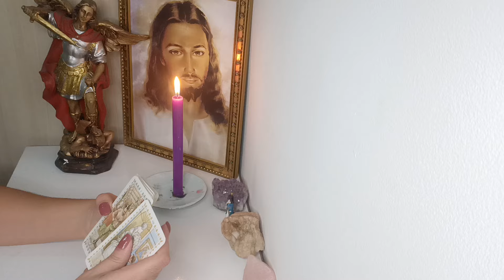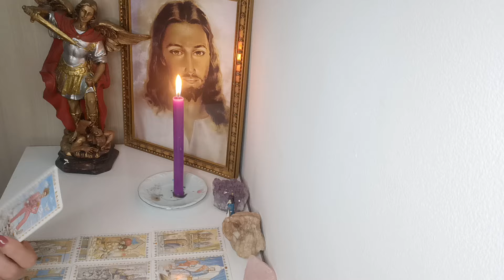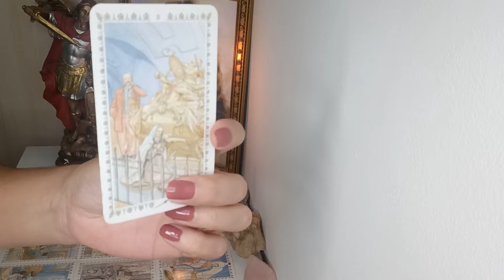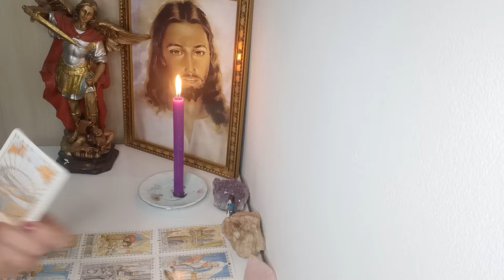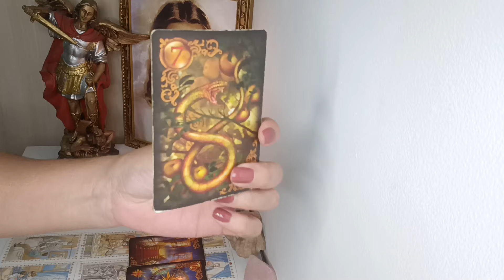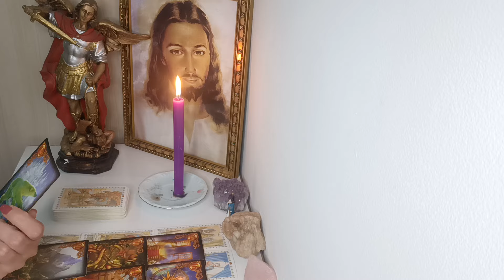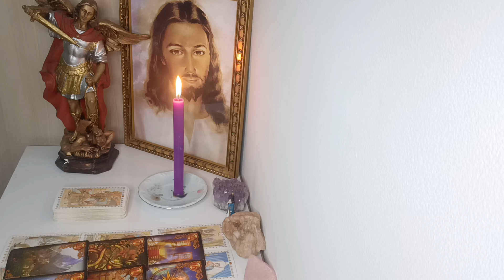CÂNCER ❤️AMOR. CONHECENDO ALGUÉM ❤️ ATRAVÉS DE AMIGOS 👀MEDO 👀MAS ALGUÉM DÁ O 1° PASSO 💓ENCONTRO